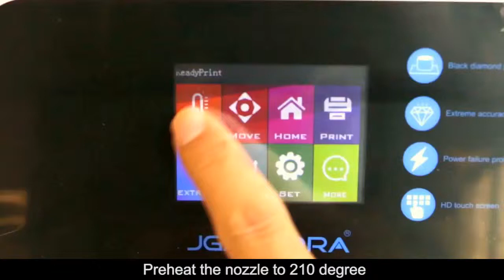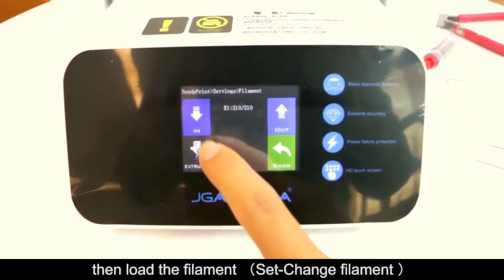How to clean nozzle clean for jgmaker A5S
This video show you how to clean the nozzle of A5S and A3S,and we do sugggest you to clean the nozzle on a regular basis